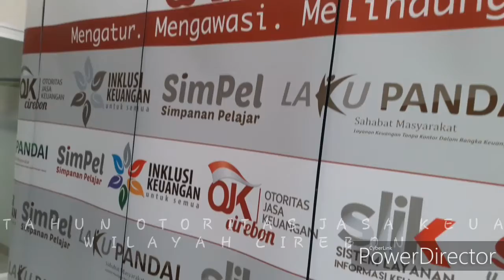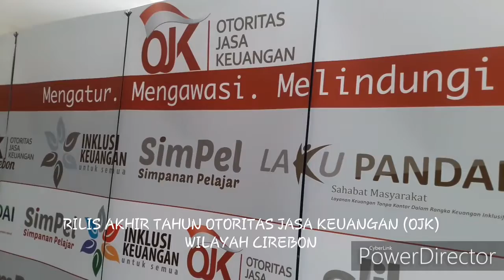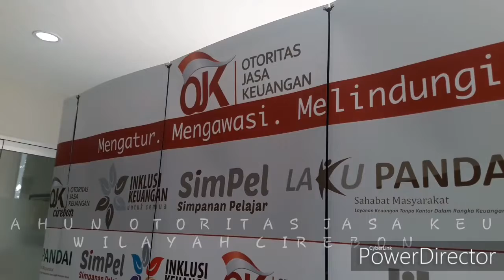RILIS AKHIR TAHUN OTORITAS JASA KEUANGAN (OJK) CIREBON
Cirebon : Kantor Otoritas Jasa Keuangan Cirebon mencatat sektor jasa keuangan Indonesia hingga akhir 2019 terus menunjukkan kondisi yang stabil dengan kinerja intermediasi yang berada pada level positif. Stabilitas sektor jasa keuangan selama 2019 didukung oleh permodalan yang tinggi dan likuiditas yang memadai untuk mengantisipasi risiko dan mendukung ekspansi usaha.
Pada tingkat regional, indikator sektor jasa keuangan di Wilayah 3 Cirebon yang meliputi Kota Cirebon, Kabupaten Cirebon, Kabupaten Indramayu, Kabupaten Majalengka, dan Kabupaten Kuningan menunjukan angka positif pada seluruh sektor yang meliputi Perbankan, Industri Keuangan Non Bank (IKNB), dan Pasar Modal. Perbankan
Data per November 2019 dana pihak ketiga (DPK) dan penyaluran kredit bank umum di Ciayumajakuning menunjukkan tren positif secara year on year (yoy) masing-masing tumbuh sebesar 9,42% (menjadi Rp 31,32 triliun) dan 9,08% (menjadi Rp 36,43 triliun). Pada bank umum syariah & unit usaha syariah, tren positif juga terjadi ditunjukkan dengan meningkatnya DPK menjadi Rp 2,59 triliun (17,25% yoy) dan penyaluran pembiayaan Rp 2,27 triliun (9,68% yoy).
Pada sektor Bank Perkreditan Rakyat (BPR) yang merupakan sektor yang diawasi secara langsung oleh Kantor OJK Cirebon, posisi Oktober 2019 terjadi pertumbuhan double digit pada seluruh indikator utama yaitu aset, dana pihak ketiga, dan penyaluran kredit. Pada sisi aset terjadi peningkatan menjadi Rp 3,13 triliun (12,81% yoy), dana pihak ketiga menjadi Rp 2,29 triliun (12,04% yoy) dan kredit menjadi Rp 2,47 triliun (14,65%). Pertumbuhan yang melebihi pertumbuhan BPR secara nasional ini menjadi salah satu parameter pengawasan dan pembinaan Kantor OJK Cirebon terhadap 21 BPR di wilayah 3 Cirebon memberikan efek yang positif bagi fungsi intermediasi yang dilakukan oleh BPR. Tahun 2019 juga menjadi tahun yang penting bagi perkembangan Bank Perkreditan Rakyat dengan dilakukannya merger BPR milik Pemerintah Kabupaten Cirebon yang sebelumnya memiliki 19 BPR di mana 7 BPR dimiliki bersama dengan Pemerintah Provinsi Jawa Barat telah bergabung ke dalam PD BPR Astanajapura sedangkan 12 BPR dengan kepemilikan tunggal telah bergabung ke dalam PD BPR Babakan yang keduanya telah di-launching oleh Kepala Eksekutif Pengawas Perbankan Otoritas Jasa Keuangan Republik Indonesia Heru Kristiyana pada hari Kamis, 24 Oktober 2019.
Langkah strategis Pemerintah Kabupaten Cirebon dalam menggabungkan BPR diyakini akan memberikan dampak yang positif bagi BPR dalam menjawab berbagai tantangan yang dihadapi terutama permodalan, SDM, teknologi informasi, produk dan layanan serta persaingan dengan lembaga jasa keuangan lainnya.
Industri Keuangan Non Bank (IKNB)
Cirebon : Pada sektor Industri Keuangan Non Bank (IKNB), pembiayaan oleh perusahaan pembiayaan dan modal ventura di wilayah kerja Kantor OJK Cirebon mencapai Rp 6,29 triliun atau mengalami peningkatan sebesar 4,58% (data per September 2019) yang didominasi pembiayaan motor, mobil, dan permodalan usaha. Pada industri asuransi, posisi September 2019 terdapat Rp 639,153 miliar premi pada asuransi jiwa dan Rp 113,19 miliar pada asuransi umum dengan total klaim masing-masing sebanyak Rp 496,96 miliar dan Rp 71,51 miliar. Sebagai upaya peningkatan kapasitas pelaku usaha di sektor IKNB, sepanjang tahun 2019 Otoritas Jasa Keuangan Cirebon bekerja sama dengan masing-masing asosiasi telah melakukan sosialisasi dan pelatihan terkait polis property all risk kepada praktisi di sektor asuransi umum serta perbankan. Pada perusahaan pembiayaan, sosialisasi sertifikasi alih daya telah dilakukan untuk meningkatkan kesadaran akan peraturan terutama dalam hal penagihan dan penarikan agunan pembiayaan sesuai Peraturan Otoritas Jasa Keuangan (POJK) Nomor 35/POJK.05/2018 tentang Penyelenggaraan Perusahaan Pembiayaan dan Peraturan Otoritas Jasa Keuangan Nomor 30/POJK.05/2014 tentang Tata Kelola Perusahaan yang baik bagi Perusahaan Pembiayaan di mana pada peraturan tersebut telah diatur mekanisme persyaratan kerja sama antara Perusahaan Pembiayaan dengan pihak lain untuk melakukan fungsi penagihan.

Tahun 2019 juga menjadi tahun terakhir operasional dari Badan Kredit Desa (BKD). Sesuai Surat Edaran OJK (SE OJK) Nomor 19/SEOJK.03/2016 tentang Pemenuhan Ketentuan BPR dan Transformasi BKD yang Diberikan Status Sebagai BPR, 31 Desember 2019 menjadi tenggat bagi BKD untuk memenuhi persyaratan transformasi menjadi BPR, Lembaga Keuangan Mikro (LKM), Badan Usaha Milik Desa (BUM Desa), atau unit usaha BUM Desa. Di luar itu, BKD akan dicabut izin usahanya dalam hal BKD tidak dapat memenuhi persyaratan transformasi atau BKD tidak aktif beroperasi. Di wilayah Ciayumajakuning sendiri terdapat 125 BKD aktif dan 53 non-aktif. Dari BKD aktif tersebut terdapat 3 LKM hasil transformasi, yaitu PT LKM BKD Indramayu, PT LKM BKD Mandiri Cirebon dan satu LKM dalam proses pendirian yaitu PT LKM BKD Cirebon.